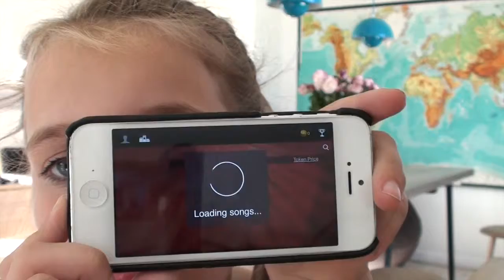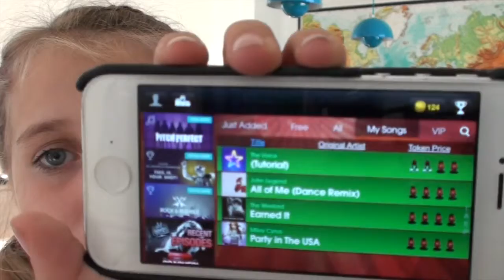Anmeldelse af app'en Voice HD